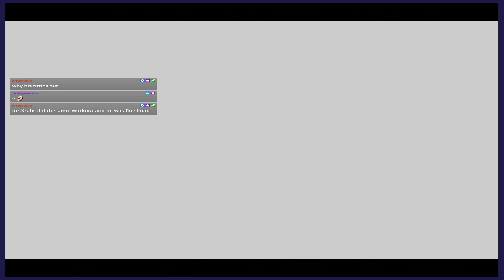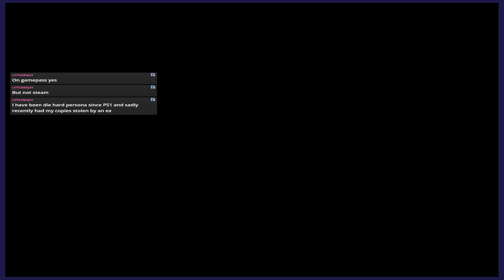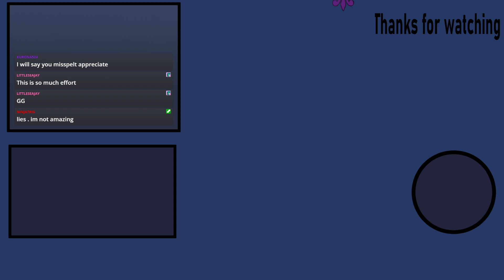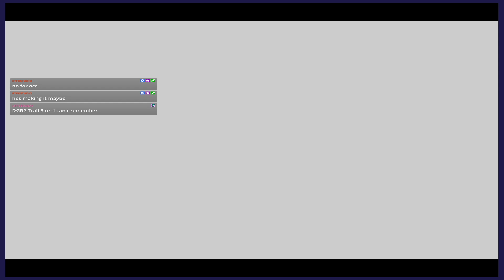The Legend of Zelda Skyward Sword : Stream (99 Heal Potions) Part 2 : A lets play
This video was streamed by 99HealPotions on 1/17/2023.

This is the Nintendo Switch Version of The Legend of Zelda Skyward Sword.
I'm playing it with the Switch Pro Controller.
While this isn't my first time playing the game. As of recording I don't remember much about the game.

Durring this stream I received my first raid from a streamer named Toya_Hachijo check out his channel